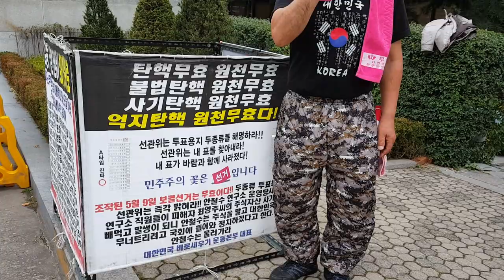-지역에서 세계로, 안동데일리TV, Since 2016